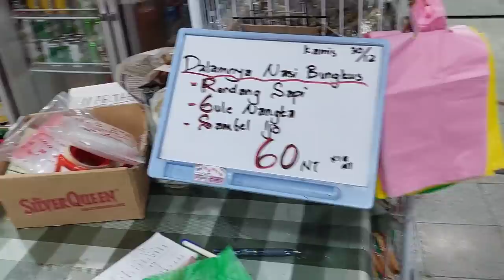MUMPUNG MAJIKAN PERGI ⁉️ JAJAN NASI PADANG DI TAIWAN SEKALINYA MAKAN INGAT NYA PAK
mumpung majikan pergi ?  jajan nasi padang di taiwan
di warung Indonesia pojok joyo
yang minat silahkan check fb nya
POJOK JOYO
ini beli nasi padang harga nya murah sekalian beli krupuk sama kripik ha haha
musim dingin jadi rakus
otak nya lapar